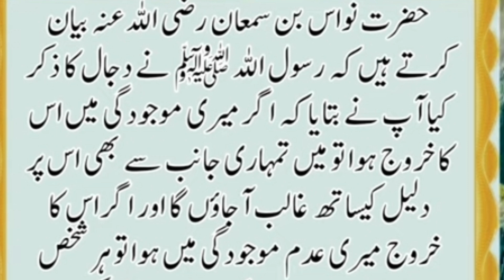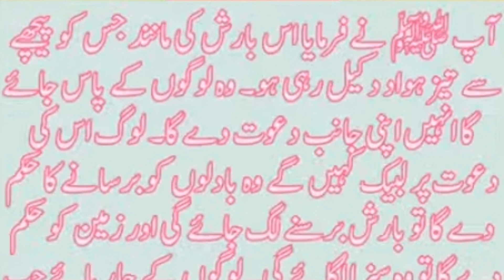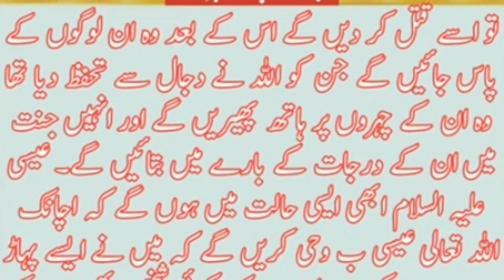Dajjal Ka Zahoor | Dajjal ko Kon Mara ga?| دجال کا خروج | Dajjal Kab Pada Ho Ga | Urdu Hindi Stories